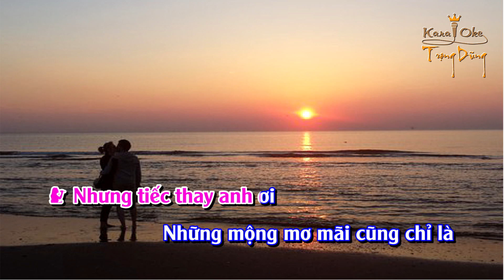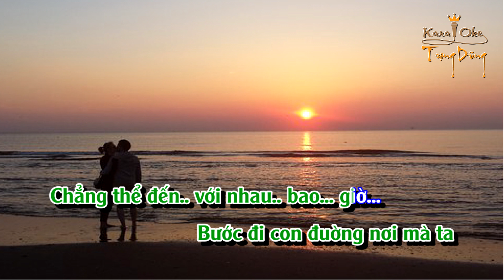lyrics khi giấc mơ về song ca lâm nhật tiến như loan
KHI GIẤC MƠ VỀ
Tác giả: Đức Trí

Phiên bản Lyrics khi giấc mơ về song ca lâm nhật tiến như loan
dùng để tham khảo, dành cho những bạn chưa biết hát bài này.

karaoke khi giấc mơ về song ca [ lâm nhật tiến & như loan ] xin bấm vào đường link dưới.